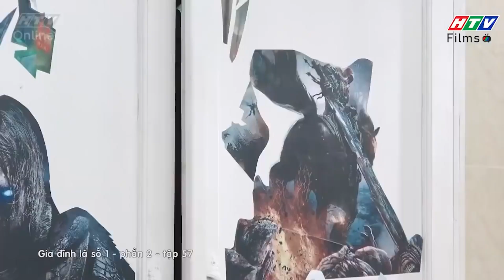Không ngờ Trạng Nguyên cũng tình cảm, ấm áp, hết lòng quan tâm ba Ngọc đến thế | GĐLS1P2